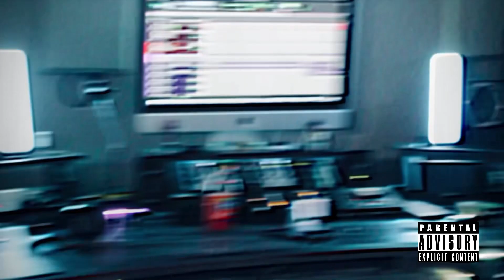CLVMSI- MUDDY WATERS prod by DUESO